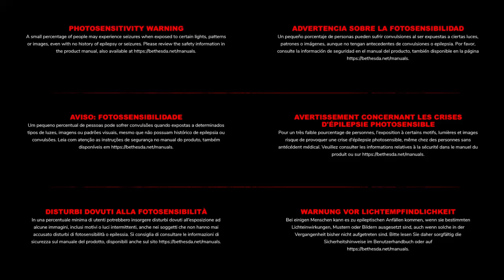RAGE2_Sackhead crusher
RAGE 2 - EU